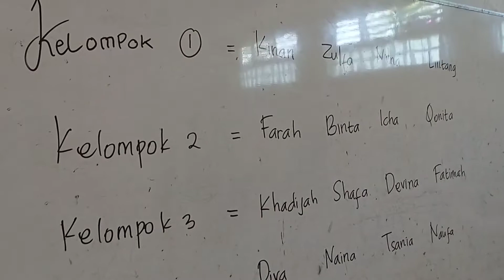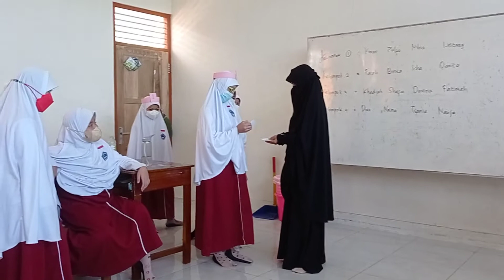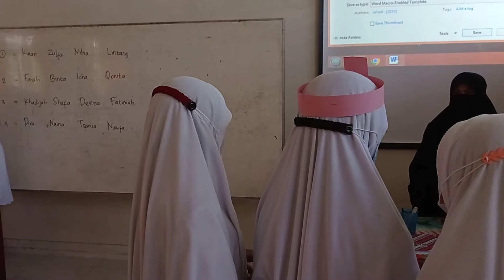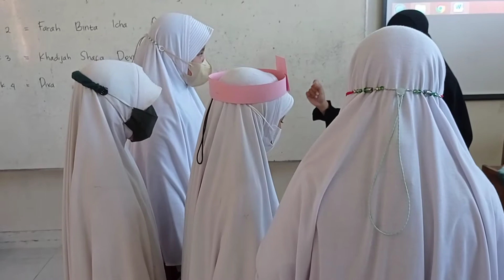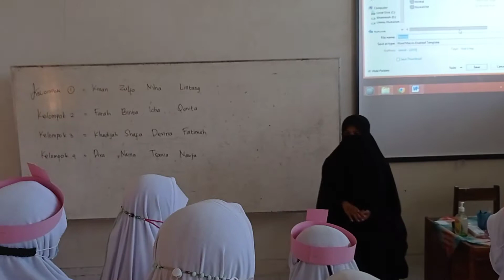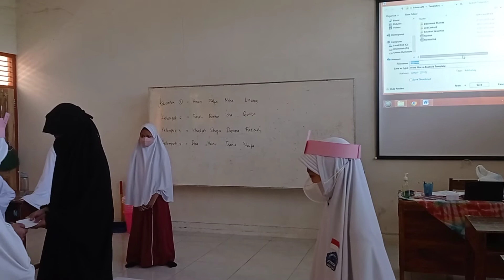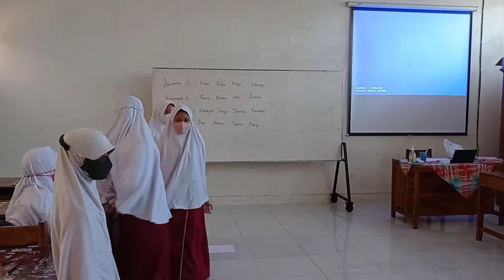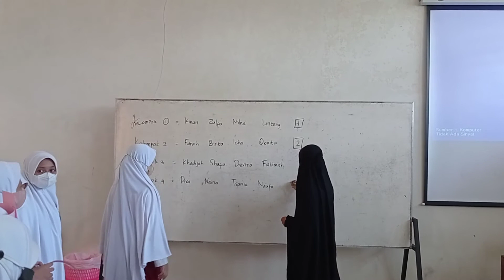Asiknya belajar sambil bermain "ular tangga edukatif" bersama Ustadah Khamimatun Aribah, S.Pd